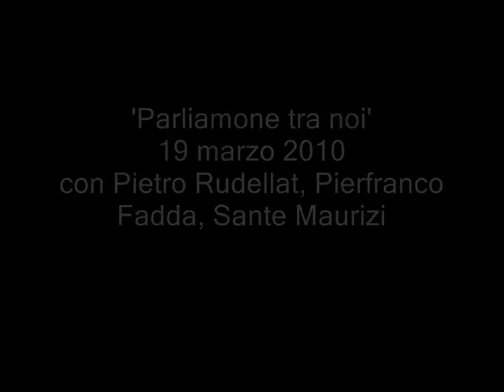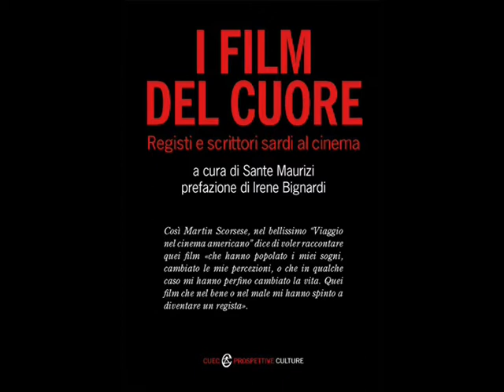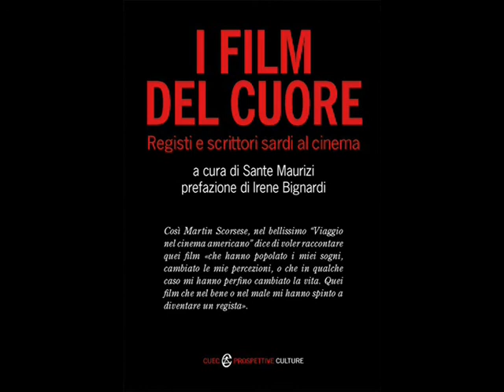'I film del cuore' di Sante Maurizi a Radio Barbagia (Nuoro) - parte III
'I film del cuore' di Sante Maurizi (Cuec) a Radio Barbagia (Nuoro)
'Parliamone tra noi' del 19 marzo 2010
con Pietro Rudellat, Pierfranco Fadda, Sante Maurizi